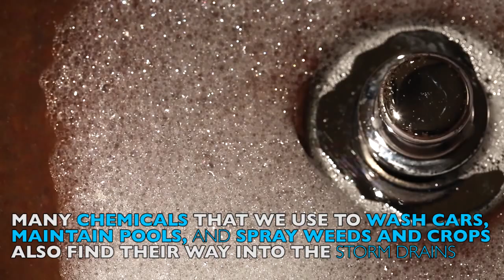Storm Drains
Many think these drains lead to sewage. In most cases water that goes into storm drains is not filtered before re-entering a body of water/ river. This means that any litter or chemicals that find their way into the drains can cause harmful effects on nearby ecosystems.